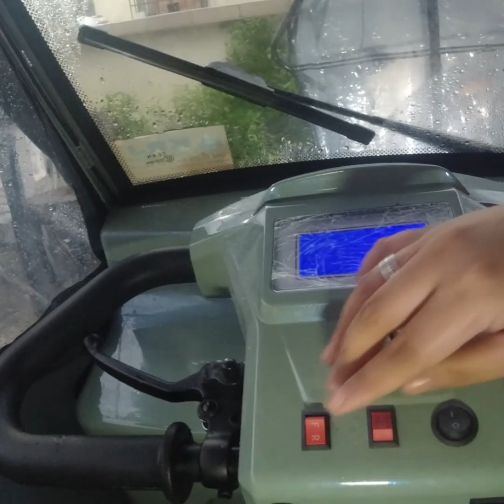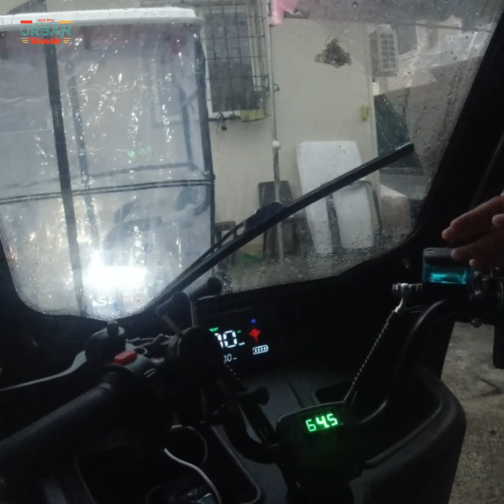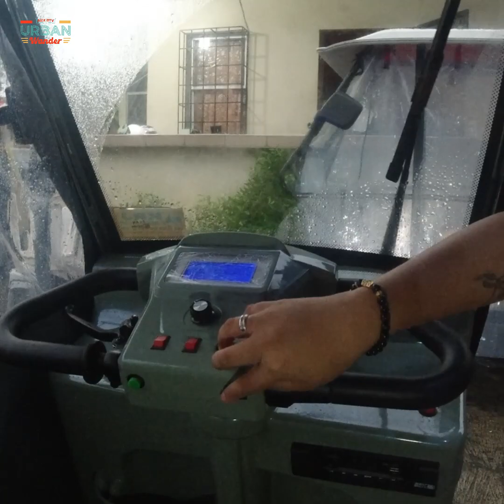MAPAPADAYO KA TALAGA | MURANG BILIHAN NG FOUR WHEELS NA EBIKE | E-BIKE PHILIPPINES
Welcome back mga Ka Wander 🔥
Naghahanap kaba ng MURANG BILIHAN NG FOUR WHEELS NA EBIKE ?
DITO KA PUMUNTA..Watch this  ❗

KRJ E-BIKE SHOP
32 Reliance Novaliches
Quezon City
Open Daily 10 am up to 7 pm
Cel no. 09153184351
look for Maam Kim

For more Details PM lang sa
kanilang FB Page
KRJ E BIKE SHOP